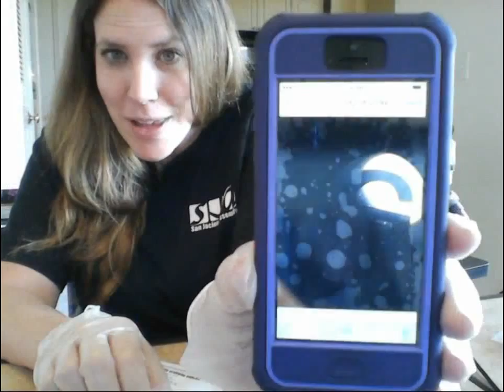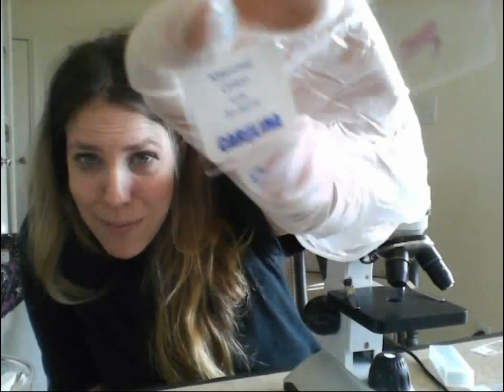Pre lab Lecture - Use of the Microscope